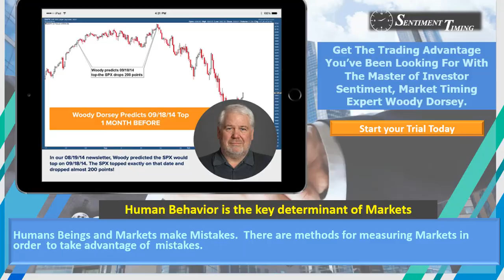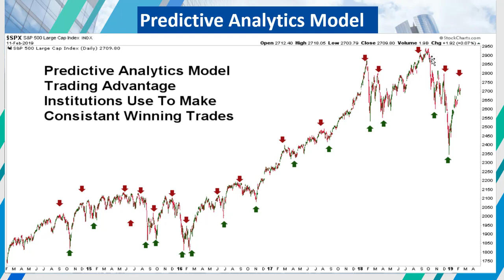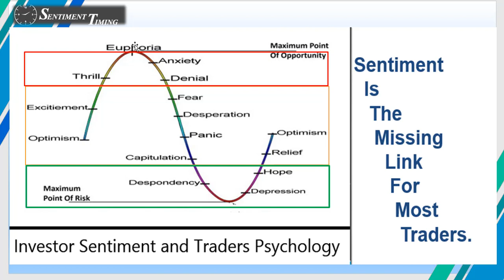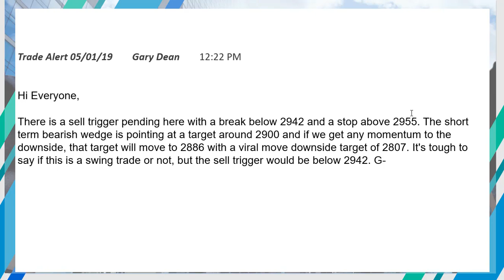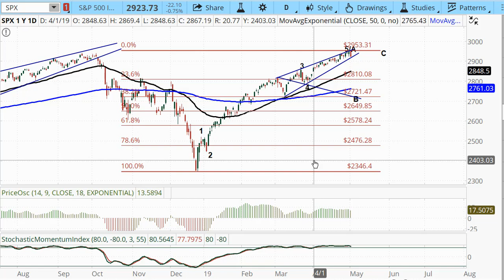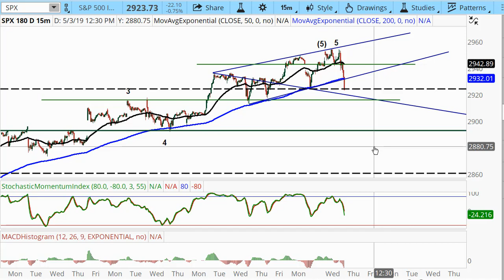05/01/19 Market Timing Video Report